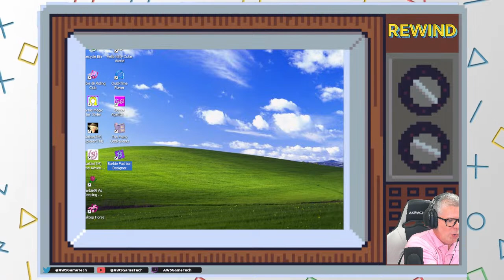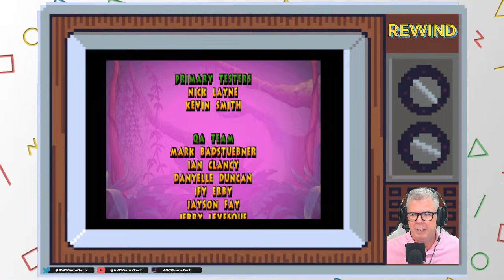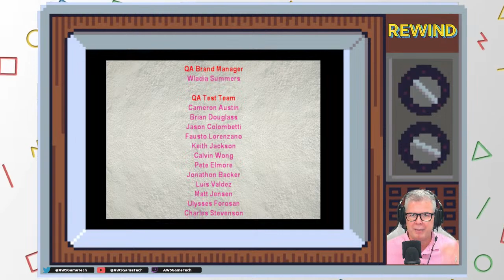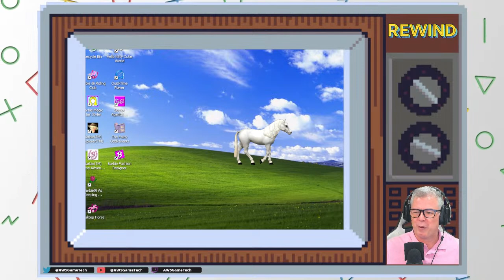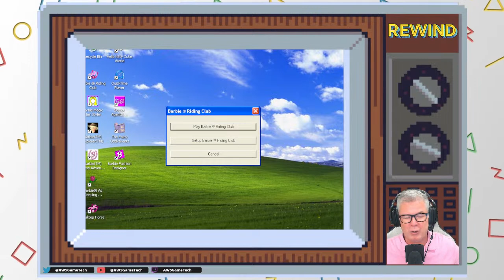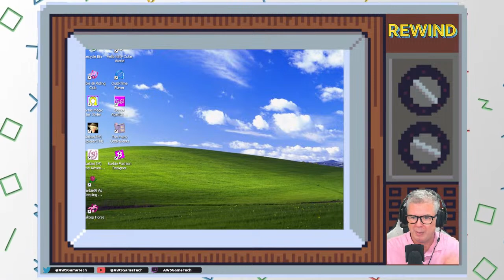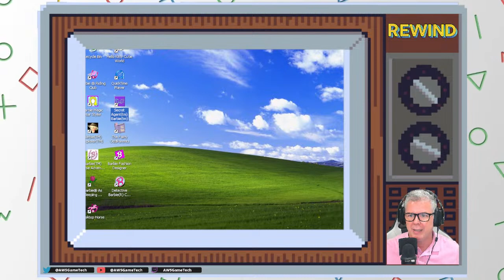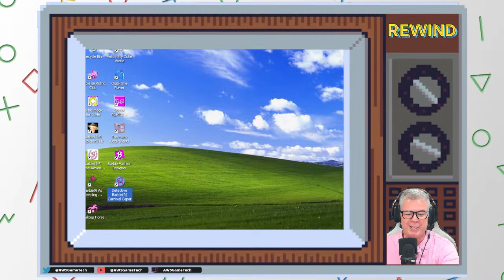AWS REWIND - Let's play! - Barbie Games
On this week's REWIND, hang out with AWS's Principal Evangelist, Chris Melissinos, as he looks back on a few of the Barbie games from the late 1990's that his kids used to play!